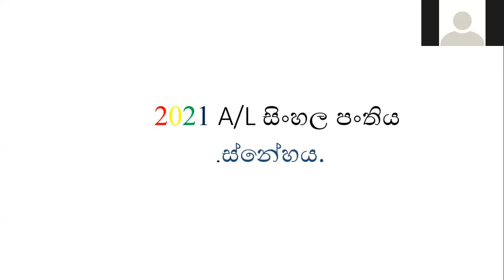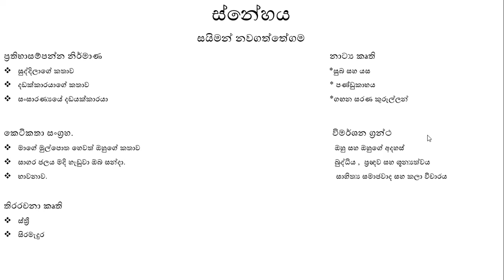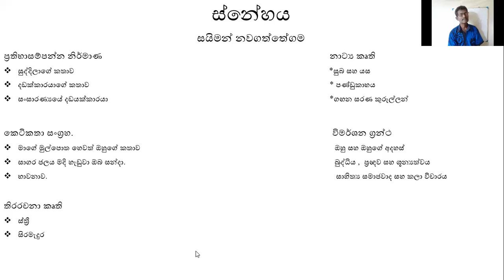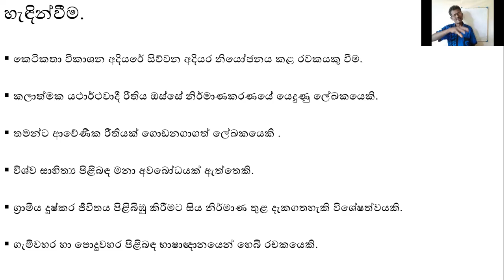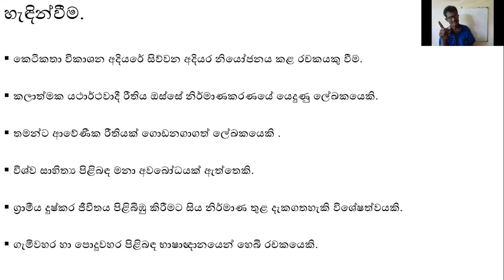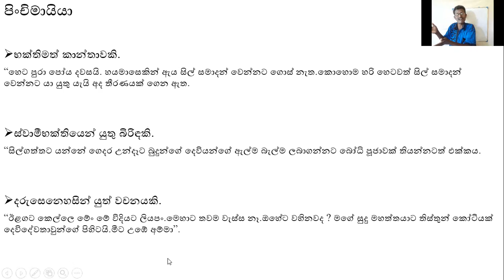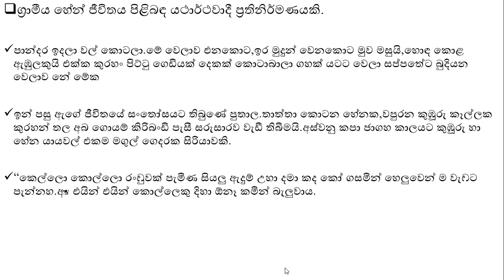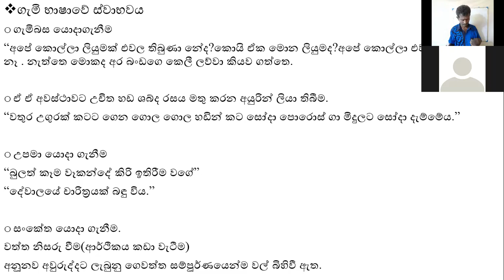උසස් පෙළ සිංහල භාෂාව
AL Sinhala | @Ranjith Ekanayake

If you are the author or copyright owner of any of the material used, and you want it to be REMOVED, please mail us here: and we will delete it immediately.

Online පංති සදහා සම්බන්ධ වීමට - 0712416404 (Whatsapp Message )